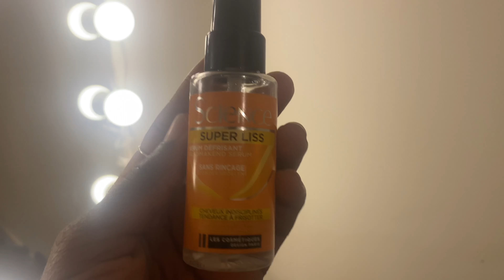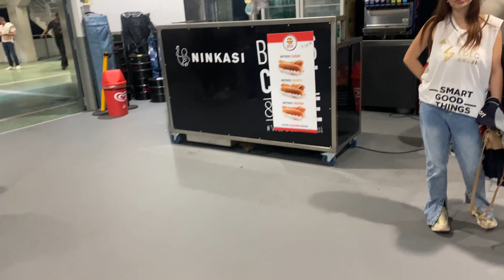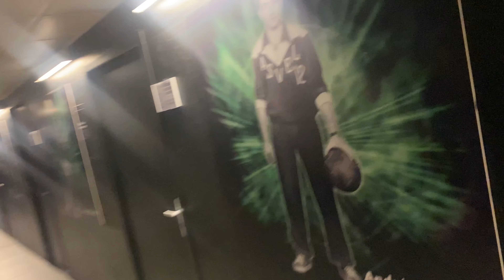DAILY MINI VLOG : JE VOUS EMMÈNE À UN MATCH DE BASKET!!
Hello tout me le monde,
n'hésitez pas à me dire en commentaire si vous aimez ce connecte de mini blog ou si vous préférez des blogs plus longs avec des tutoriels make up!!